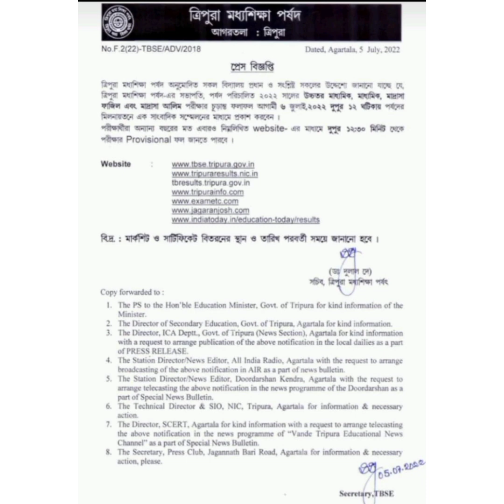T.B.S.E madhyamik and higher secondary result tomorrow||latest update||youtube 🇮🇳❤️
watch till end for full information ❤️❤️❤️